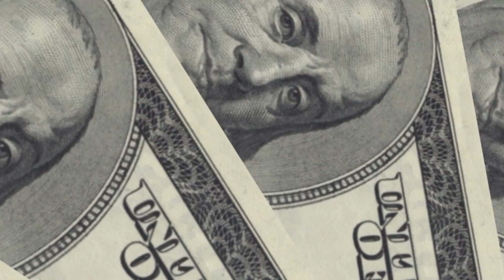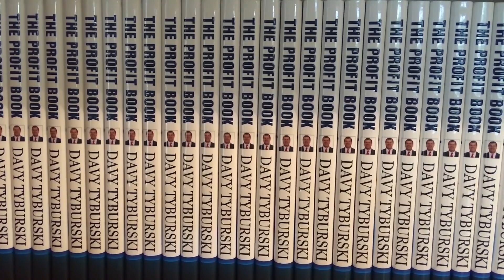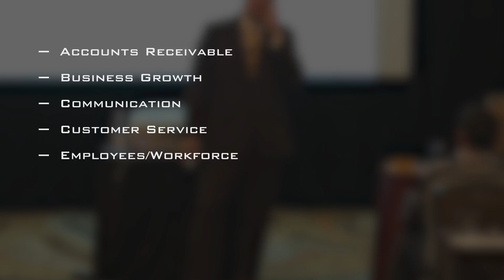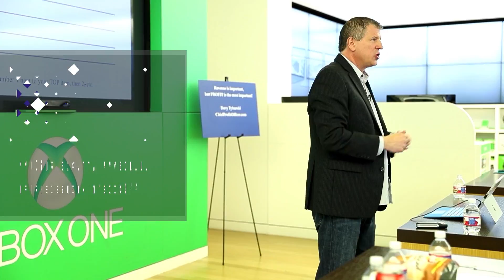Grapevine Motivational Speaker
Watch this new video to get more information on your Grapevine Motivational Speaker. This video is quick and gets right to the point about your Grapevine Motivational Speaker.